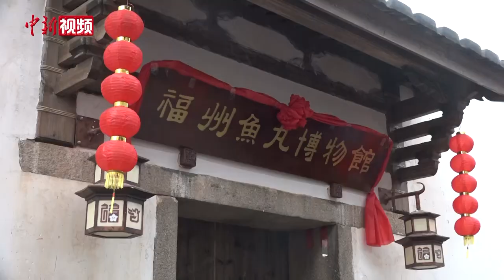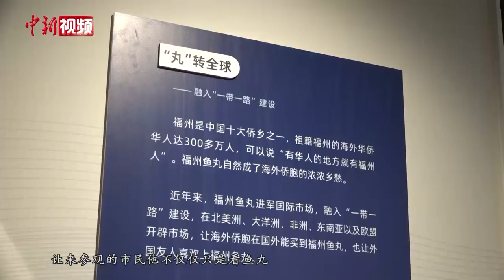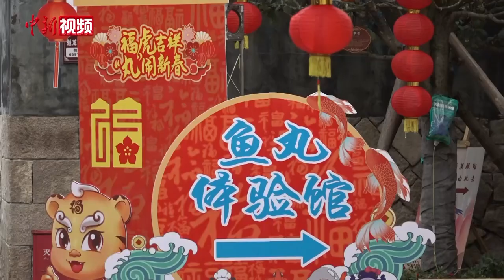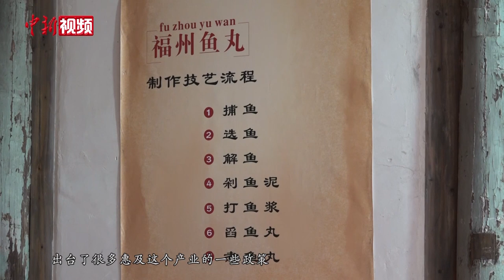福州鱼丸博物馆开馆 上海、纽约、费城展示馆齐开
福州是中国鱼丸之都，在当地有着“无鱼丸不成席”之说。1月28日，福州鱼丸博物馆正式开馆，与福州鱼丸博物馆上海展示馆、费城展示馆、纽约展示馆实现“四馆齐开”，共同打响福州鱼丸国际品牌。